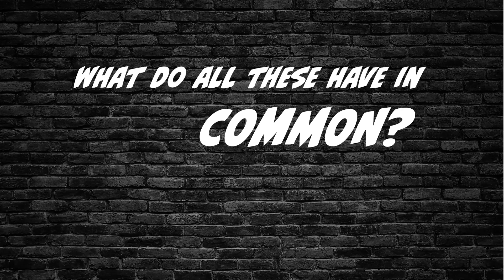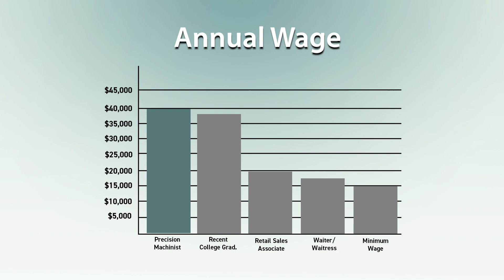Precision Machining Careers Make A Difference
What do a smartphone, sports car, basketball hoop, video controller and a military plane have in common?